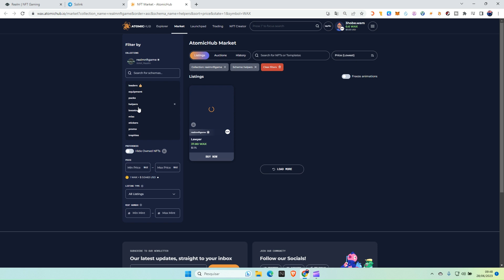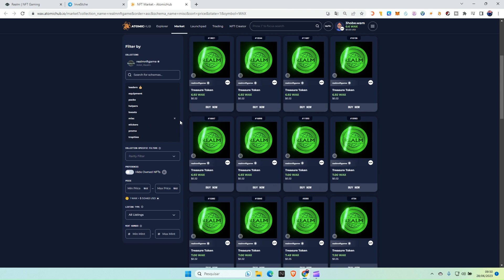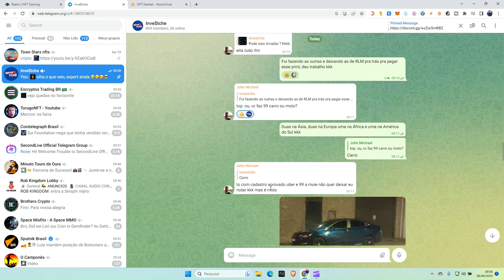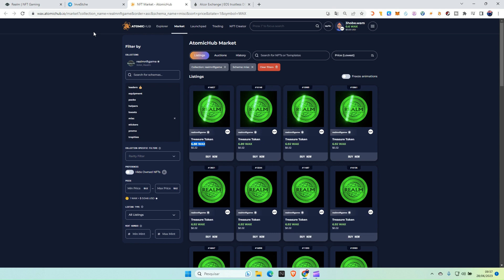GANHEI 2 NFTS NO VALOR DE 150 WAX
Um jogo de gerenciamento de recursos onde você utiliza estrategicamente seus Líderes NFT para salvar o mundo da devastação. Colete recursos, desbloqueie regiões, construa seus tokens RLM no jogo